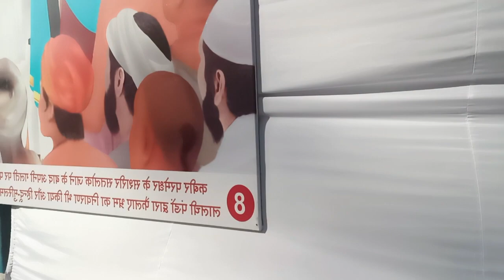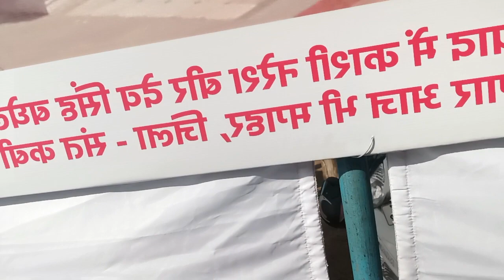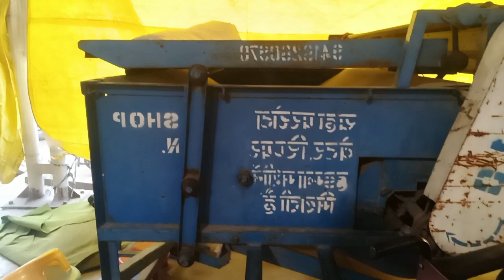कबीर परमेश्वर निर्वाण दिवस 505 पूर्ण ब्रह्म#satyawati 730#sant Rampal Ji youtube motivation vlog#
कबीर परमेश्वर निर्वाण दिवस सतलोक आश्रम कुरूक्षेत्र पिपली zoo चिड़ियाघर के समीप रक्तदान शिविर दहेजमुक्त रमैणी देसी घी से निर्मित मिठाई और भंडारा बहुत ही सुहंगम दृश्य#motivation tranding cut videography satsang DiyaRaj500 motivation yamunanagar to kurukshetra aasram near pipli bypass please search YouTube channel subscribe and like share comment kare yahan aane ke dhero fayde#cut#videoes#youtube#youtube
new member#